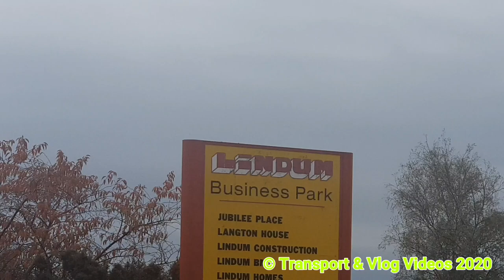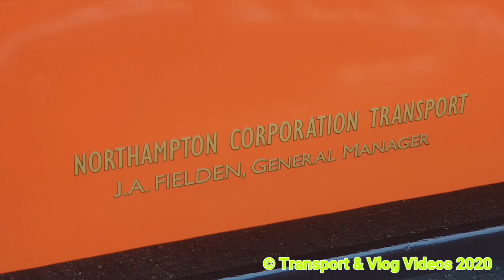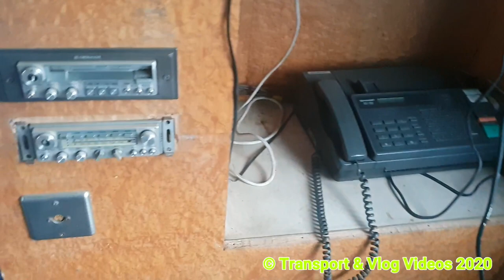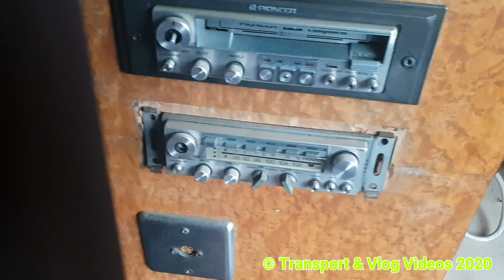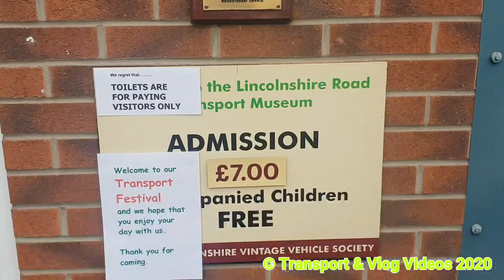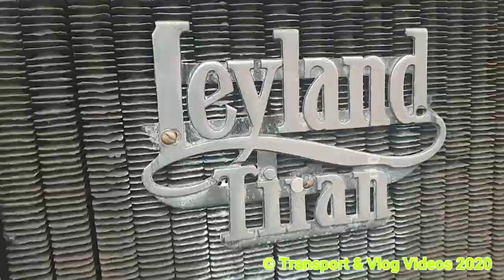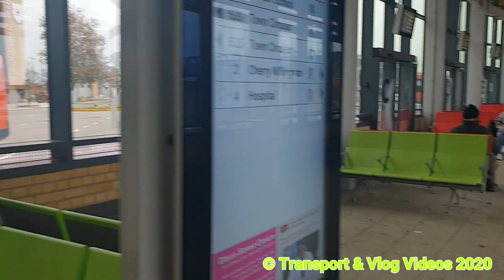Lincoln Bus Rally Vlog 2018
This Was Filmed on Sunday 4th November  2018 Thanks for Watching Hope you Like and Subscribe to my Channel and if its Cool Please Share my Videos will Help me alot 👌